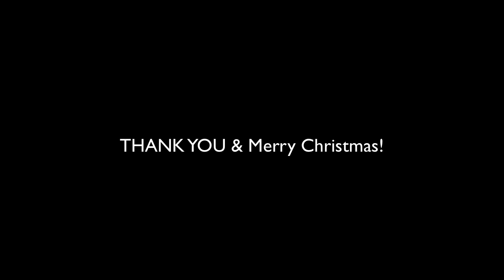New VideoSong from Sunshine Superman recorded on Garageband!